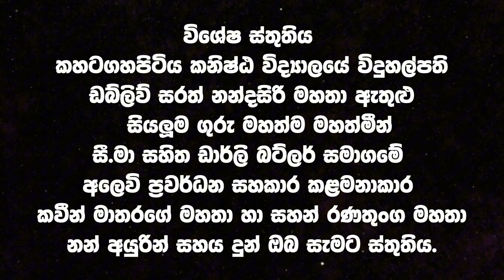ලෝක ළමා දින සැමරුම | මේ පාර නම් පිස්සුවක් තමා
🍃සංචාරක විඩියෝ නැරඹීමට එකතු වෙන්න